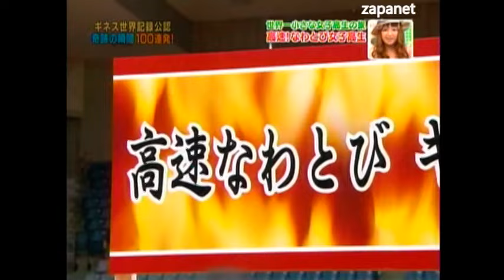La mujer más pequeña del mundo 2.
es la segunda entrega de este reportaje hecha a la mujer mas pequeña del mundo Jyoti Amge de la india.